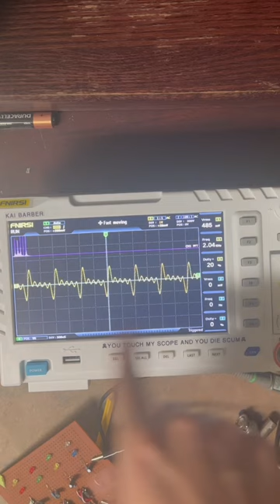Oscilloscope FFT explained